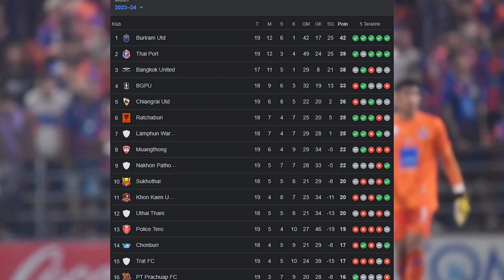LIHATLAH GOLNYA!!! Asnawi Main, Port Menang Tipis Amankan Posisi 2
Asnawi Mangkualam kembali mendapat menit bermain membela Port FC pada pekan ke-18 Liga Thailand di Stadion PAT, Bangkok, Sabtu (24/2) malam. Bek Timnas Indonesia itu lagi-lagi menjadi pemain pengganti di Port FC setelah bergabung dengan klub papan atas Negeri Gajah Putih tersebut pada awal tahun ini atau pada awal putaran kedua liga Thailand. Kali ini, dalam laga melawan Trat, pelatih Rangsan Vivatchaichok memasang Asnawi pada menit akhir menjadi pemain pengganti dari pemain tengah Worachit Kanitsribumphen, namun sejatinya mantan pemain PSM Makassar tersebut tetap menempati posisi bermain biasanya yakni di area kanan.